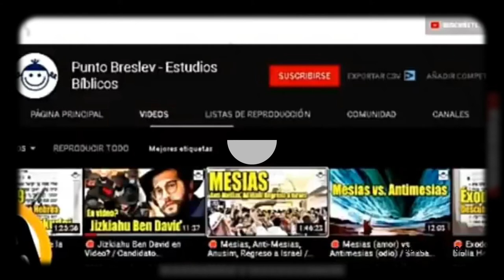Urgente ¡ La verdad sobre Ben David EL MESIAS DE ISRAEL en este video! Corre la voz de inmediato